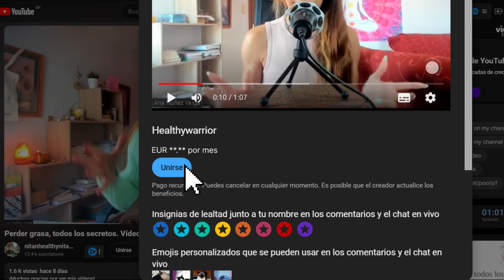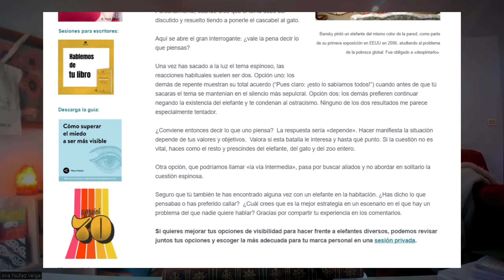¿Cómo identifico un TRASTORNO DE LA CONDUCTA ALIMENTARIA? | Nutrición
Hola a todos, sean bienvenidos a otro vídeo de mi canal. En este video, vamos a hablar sobre un tema importante y personal para mí: los trastornos de la conducta alimentaria (TCA) 💬🍽️

Desde mi propia experiencia, les compartiré cómo fue mi viaje desde los 18 años lidiando con un TCA y cómo mi relación con la comida se vio afectada. 🤔
Les explicaré qué es exactamente un TCA y cómo identificar si tú o alguien que conoces podría estar experimentando uno.❓

🌟Pero lo más importante, aprenderemos cómo convertir esta experiencia en algo positivo. Sí, ¡has oído bien! Aprenderemos a utilizar nuestro conocimiento sobre los TCA a nuestro favor, reconociendo los signos y encontrando maneras de abordarlos de manera saludable y constructiva. 💪🏼

💖 Así que si estás interesado en entender más sobre los trastornos de la conducta alimentaria, si te preguntas si podrías estar lidiando con uno o simplemente quieres aprender cómo apoyar a aquellos que podrían necesitar ayuda, este video es para ti. 🎗️

Soy Ana, reflexiono sobre nutrición desde mi punto de vista como persona y nutricionista (nº de colegiada CV01425).
Muy fácil: ni tan healthy, ni tan fit.
Feliz día!!